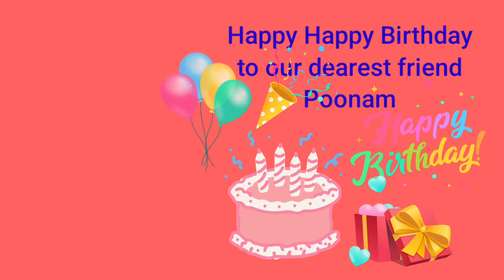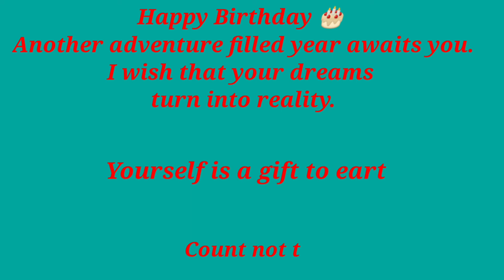Our dear friend Poonam Birthday 🎂 - Happy Birthday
Creating a small video clip to remember my dear friend Poonam Birthday.. Wishing her nothing but the very best of everything ❤

Hope everyone's safe